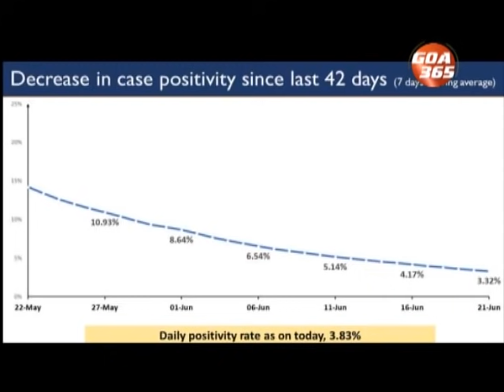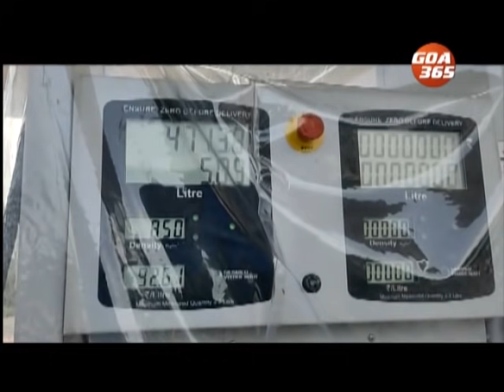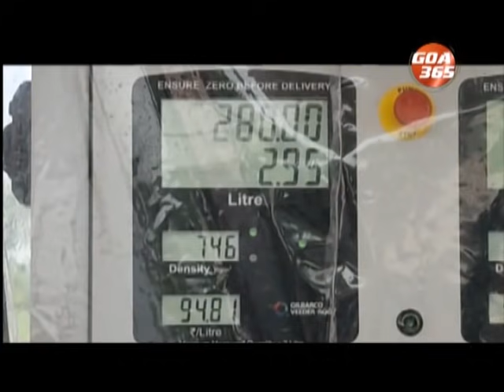GOA 365 21st June 2021 Konkani Khobro